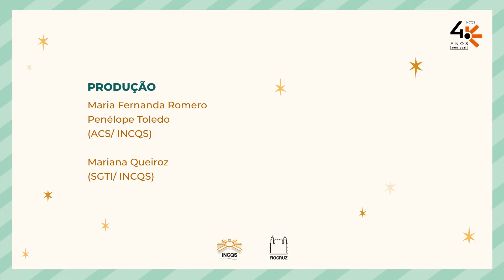Boas Festas - Mensagem do Diretor do INCQS/Fiocruz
Mensagem de Antonio Eugenio Castro Cardoso de Almeida aos trabalhadores e trabalhadoras do Instituto Nacional de Controle de Qualidade em Saúde - INCQS/ Fiocruz.

Produção:
Maria Fernanda Romero e Penélope Toledo (ACS/INCQS)
Mariana Queiroz (SGTI/INCQS)